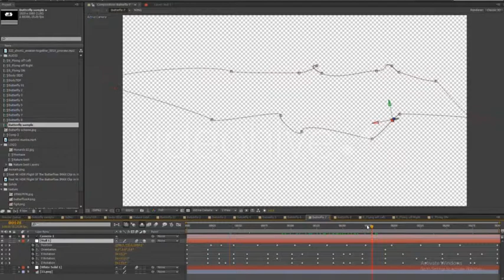Butterfly Kit / Bundle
Very friendly Butterfly editable kit , for flaying butterflies in AR 3D scenary, NO PLUG ins, no prerendered footage, fully editable path, rotation , spin , wing texture, body texture, simply everything. Eight preanimated looped flights, two take-offs and one landing. With two collect composition for easier start. Full HD but since it has not prerendered files , you can easily upscale it to 4K CS6 and above.